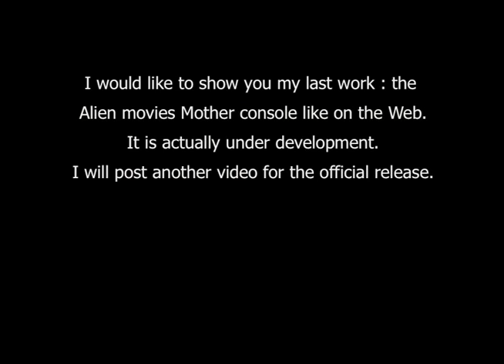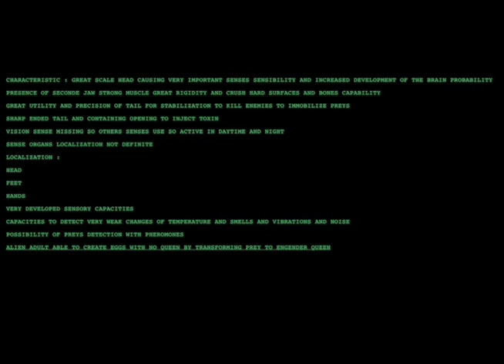Alien Mother Console Reloaded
I would like to show you my new project : the Alien movies Mother Console reconstitution on the web.

Tell me your opinion.